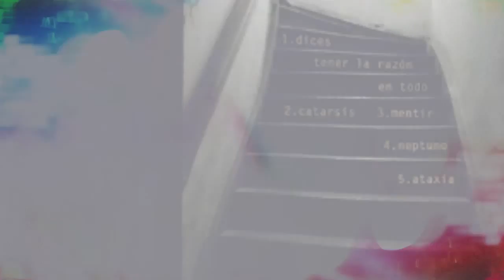Ruende - Ataxia (full album)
Disco de ruende ATAXIA año 2015.
Independiente.